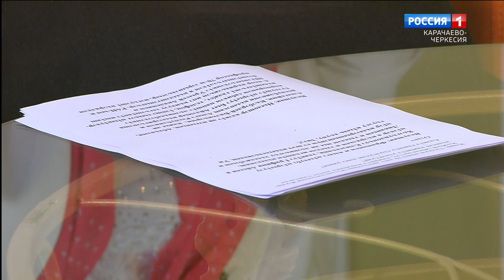"Утро России" (на черкесском языке) 22.08.2023